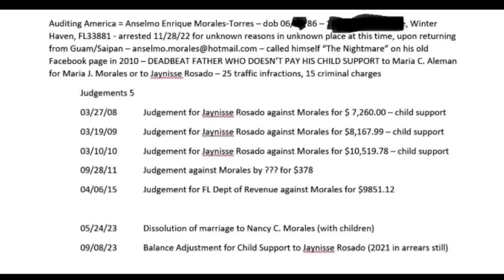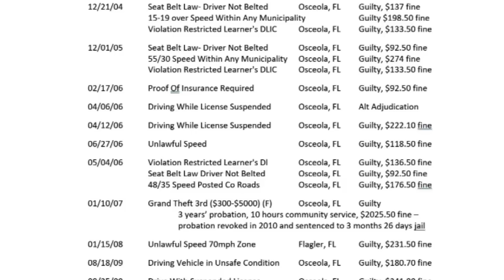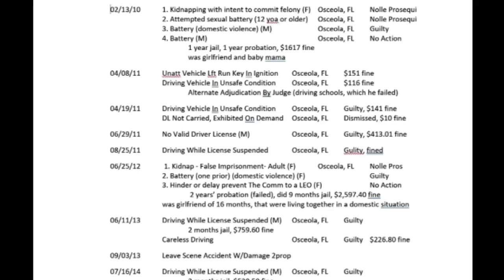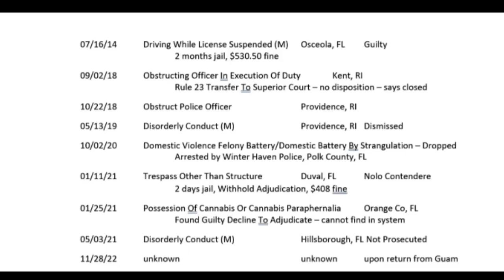Let us Take a Look at The History Of The Lifetime Loser DumbAssElmo